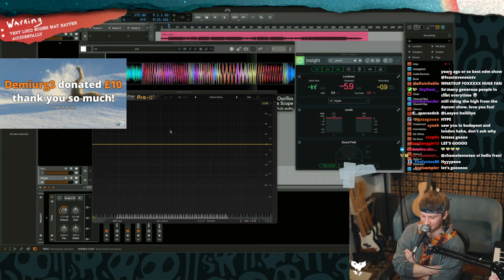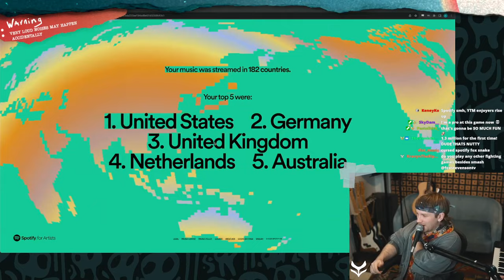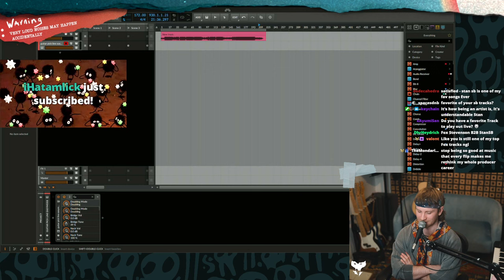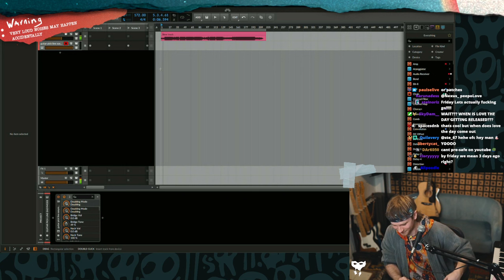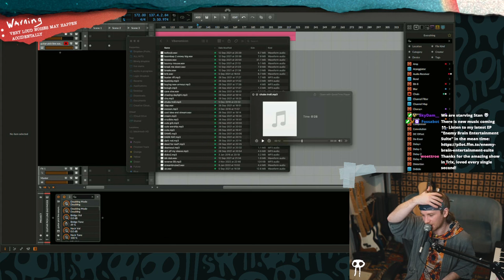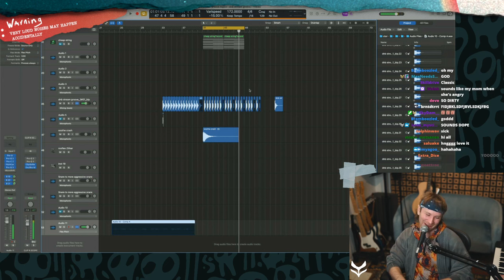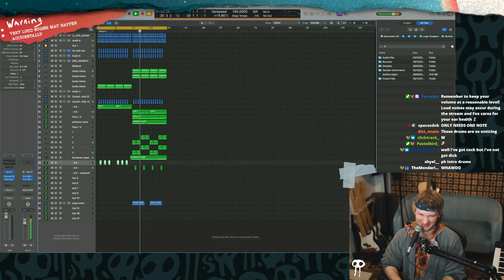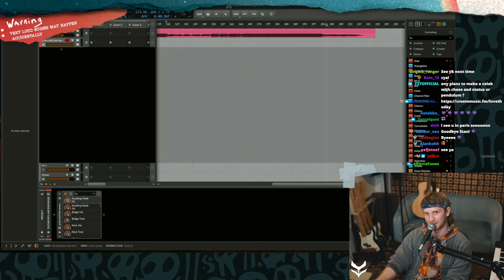Fox Stevenson (New Fox Stevenson track premier!) Twitch Stream